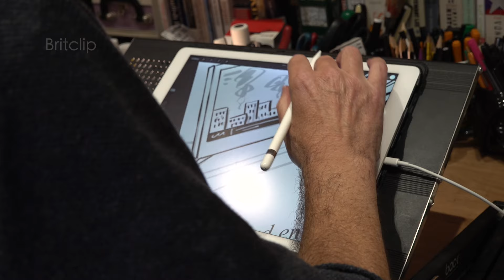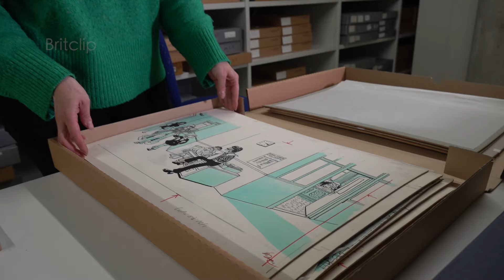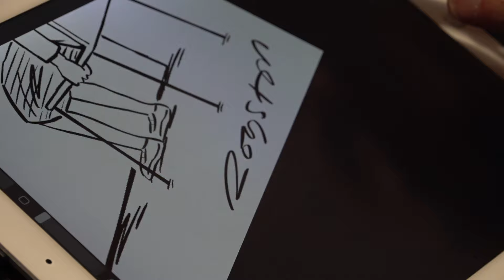Poking Fun At Power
Since the 18th century the political cartoon has been poking fun at power. Is it relevant today as newspaper and magazine readership diminishes, does it work in a digital age?